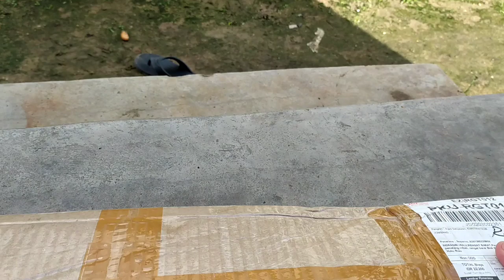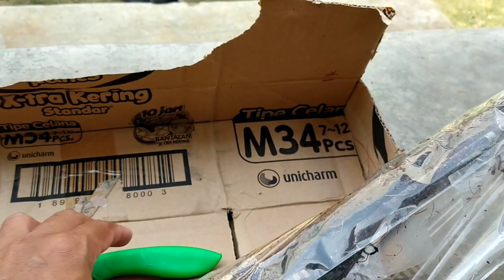Cara menanam jambu air dari cangkok, jangan sampai salah tanam, bisa fatal akibatnya